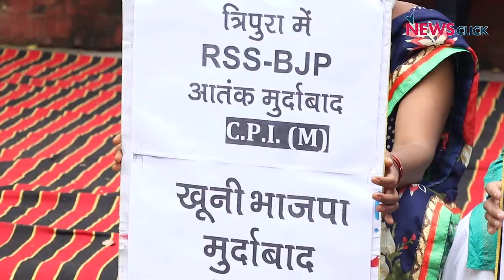दिल्ली: त्रिपुरा हिंसा के खिलाफ़ माकपा का रोष प्रदर्शन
त्रिपुरा में भारतीय जनता पार्टी (बीजेपी) के कार्यकर्ताओं की उग्र भीड़ द्वारा मुख्य विपक्षी भारत की कम्युनिस्ट पार्टी (मार्क्सवादी ) यानी माकपा के कार्यालयों और नेताओं के घरों पर हुई हिंसा के खिलाफ दिल्ली में माकपा कार्यकर्ताओं ने रोष प्रदर्शन किया। देखिए न्यूज़क्लिक की ग्राउंड रिपोर्ट